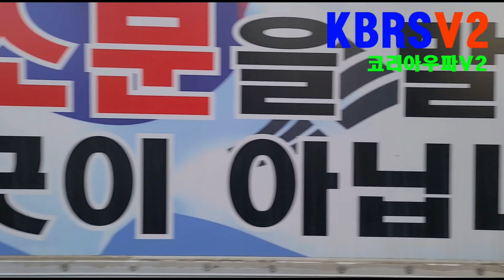서청대 지킴이 박정숙대장 짧은 인터뷰(0409)